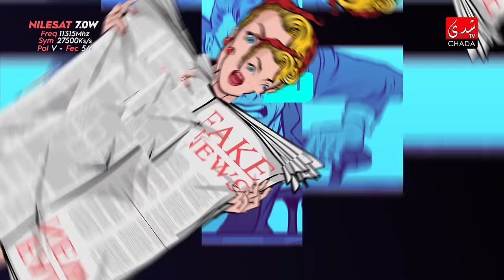برنامج ڭوسيب Gossip - الموسم الثاني | الحلقة السادسة كاملة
CHADA TV | برنامج ڭوسيب Gossip - الموسم الثاني | الحلقة السادسة كاملة

1ère Chaîne Artistique au Maroc